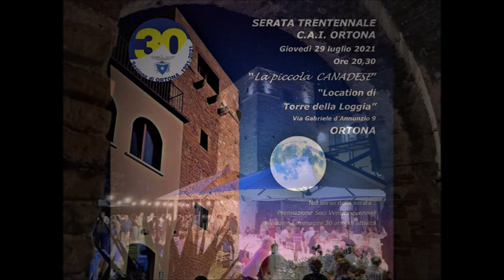IL TRENTENNALE CAI ORTONA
Immagini dell'attività escursionistica svolta durante il 2021 dalla Sezione di Ortona del Club Alpino Italiano